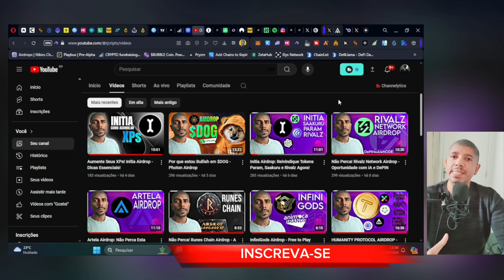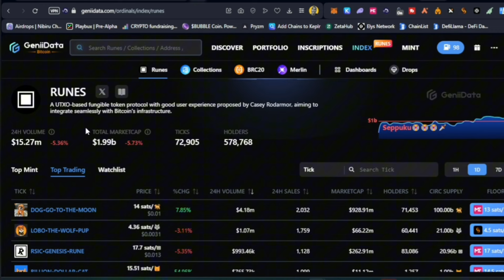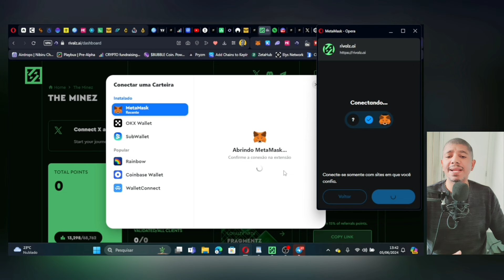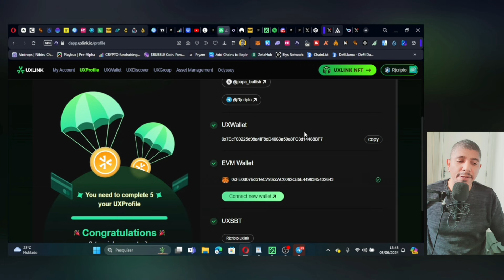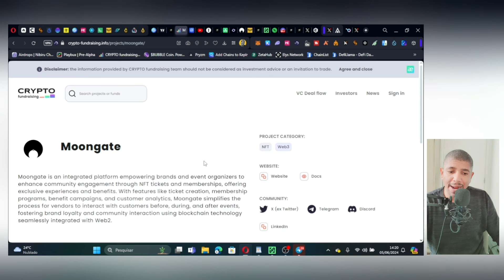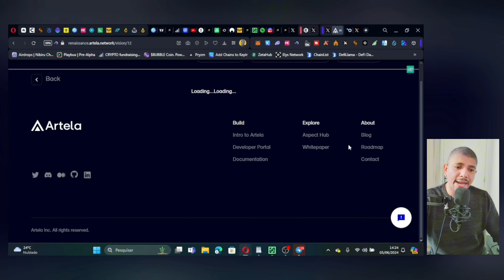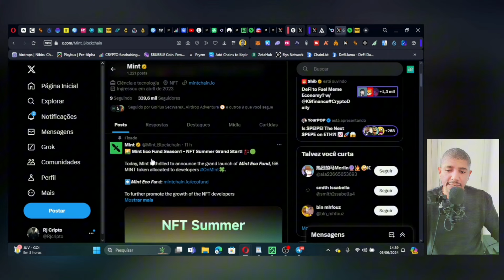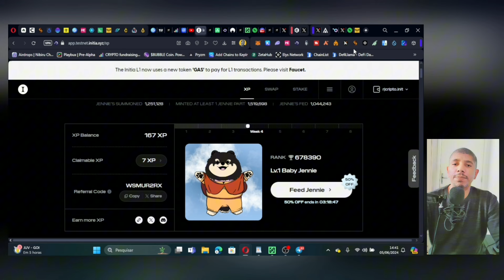Participe Já! Novos Airdrops Promissores - Sua Oportunidade de Ganhar!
Baixem a melhor carteira do mundo, e reivindique os seus pontos